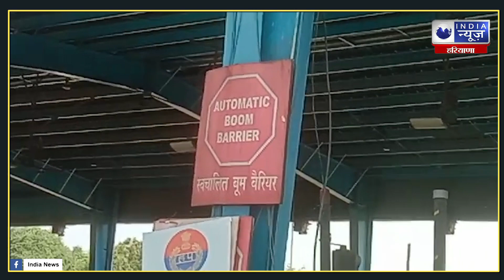India News : खेड़की दौला टोल पर लगने वाले लंबे जाम से नहीं मिल रही लोगों को मुक्ति